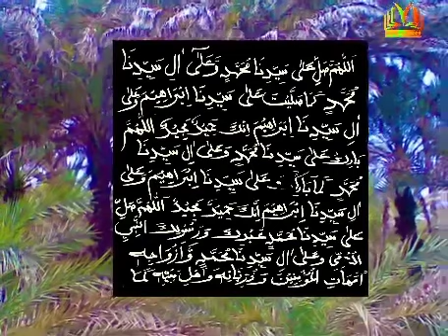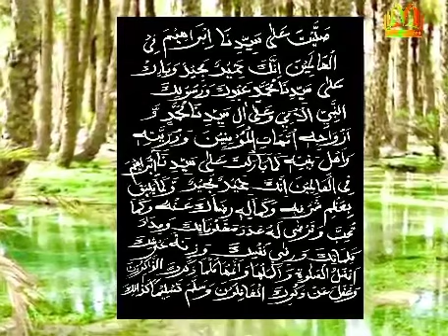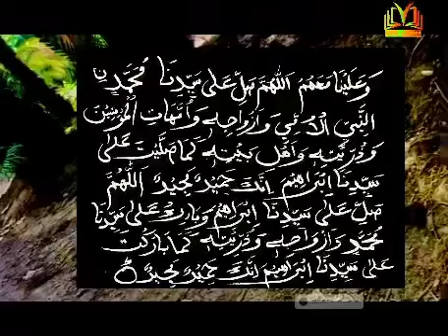Durood-a-Maasoora II درودِ ماثورہ II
Durood-a-Maasoora II درودِ ماثورہ By Hamir Mehboob